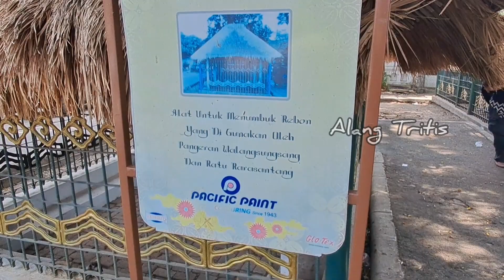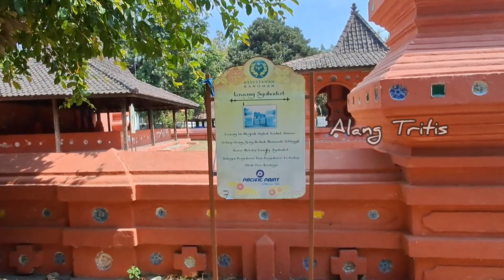Pasar Kanoman dan Keraton Kanoman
Pasar Kanoman dan Keraton Kanoman Cirebon